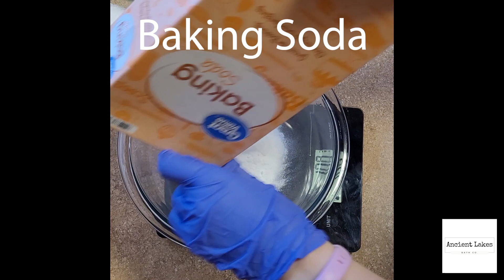Making Purple Flowers Bath Bombs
Tenderness